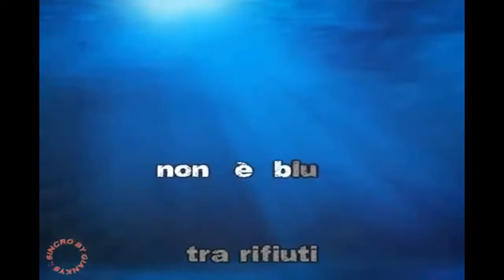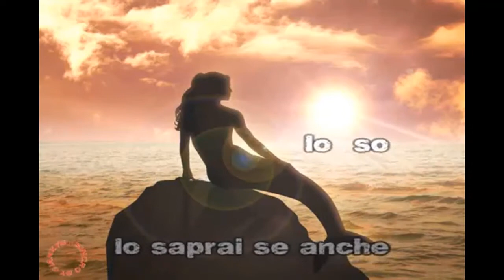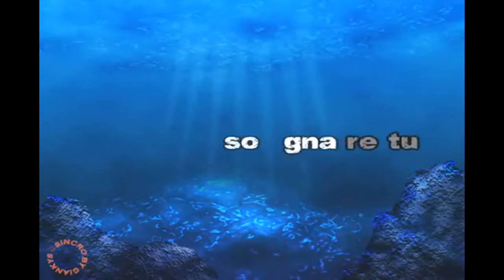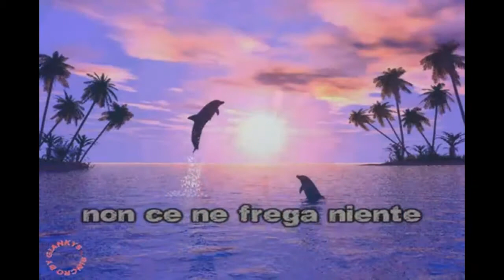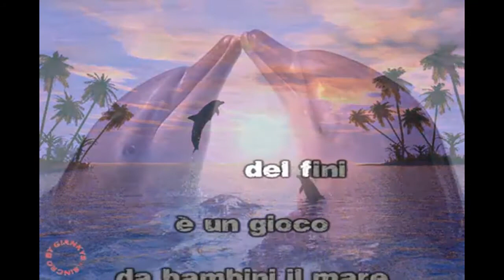Domenico e Massimo Modugno - Delfini (Senza Cori) (Karaoke- fair use)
DELFINI - MIMMO & MASSIMO MODUGNO
Base Syncro Karaoke
Base perfetta per duetti (due voci): Massimo e Domenico

I rispettivi audio e video provengono da diverse fonti
In rispetto dei proprietari delle parti audio/video, video non monetizzato, pubblicazione con scopo amatoriale.
La pubblicazione di questo video è avvenuta in rispetto dell'Art. 70 comma 1 bis L. 633/41. Questo video è condiviso con invocazione del "FAIR USE"

Grazie a tutti per la visione, buon divertimento!